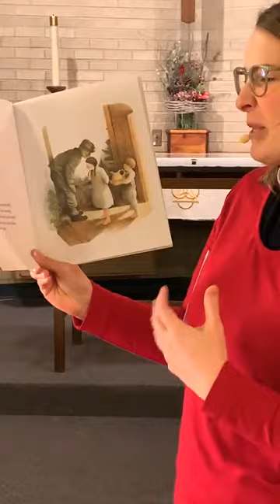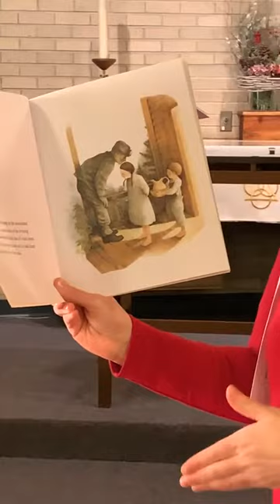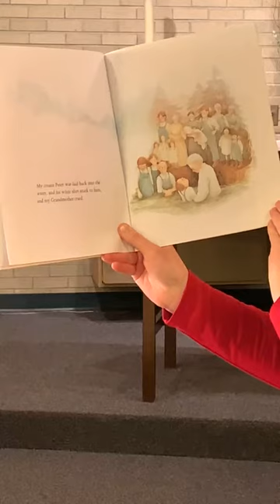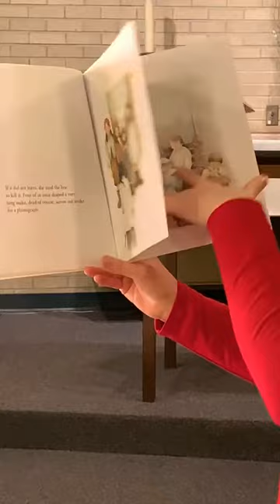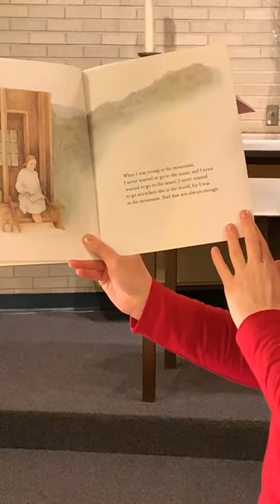Home Worship 2/14/21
A home worship service for Sunday, Feb. 14, 2021.  This video was originally streamed on Holy Trinity's Facebook page. Permission to stream additional music and songs in this service is obtained from One License with license # A-725725 and CCLI # 5032928.